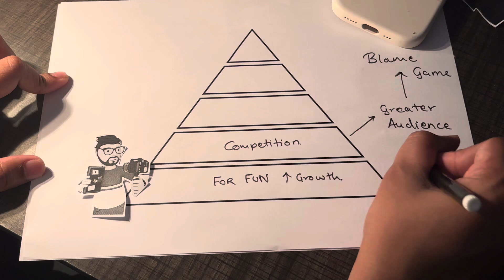Best PERSONAL BRANDING Technique for Success